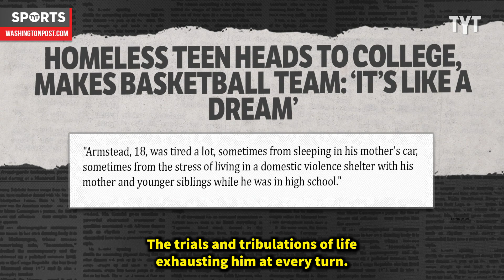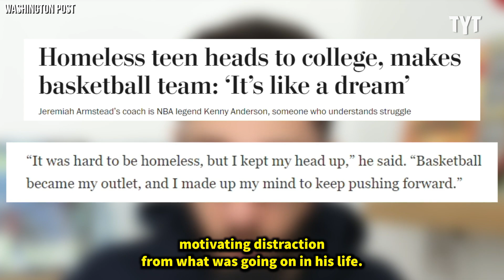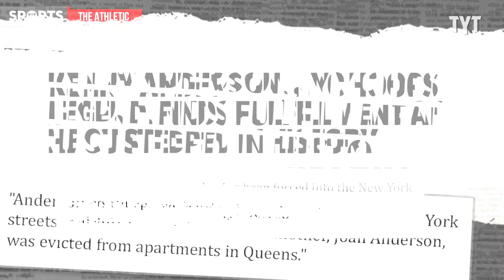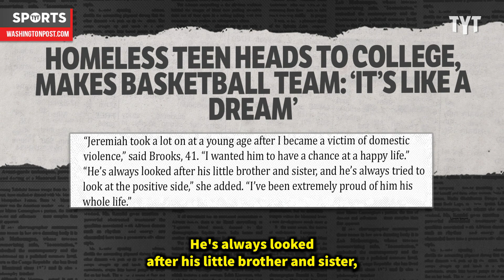Homeless Basketball Star Overcomes All Odds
Jeremiah Armstead's story is one we can all learn a lesson from. Rick Strom breaks it down.

Rick Strom